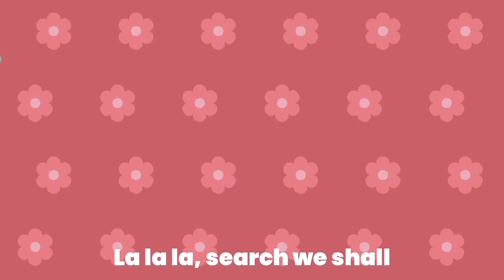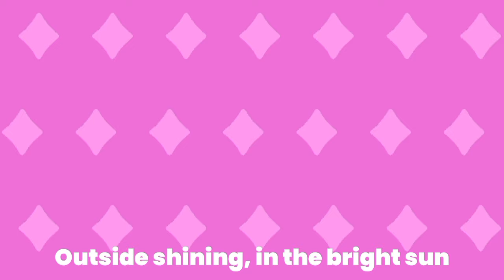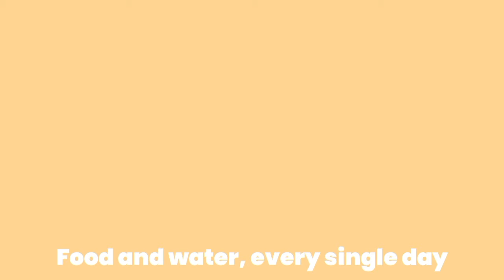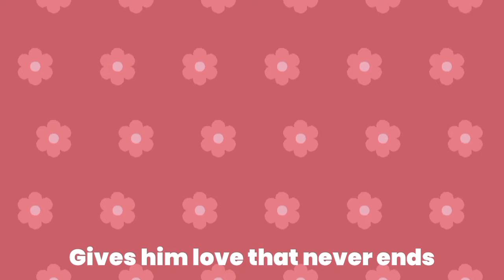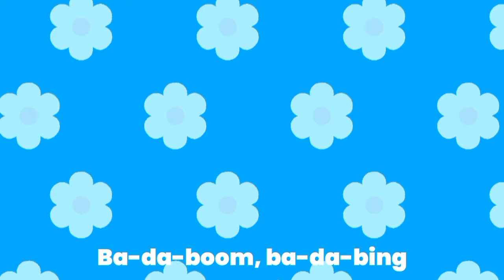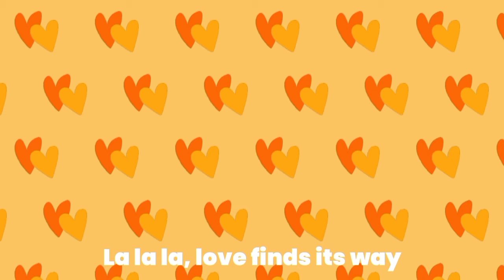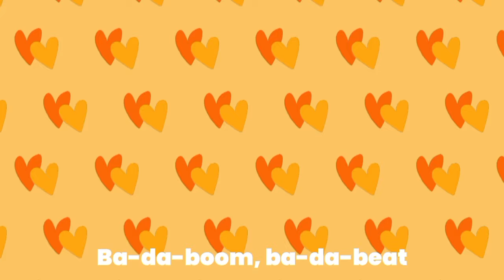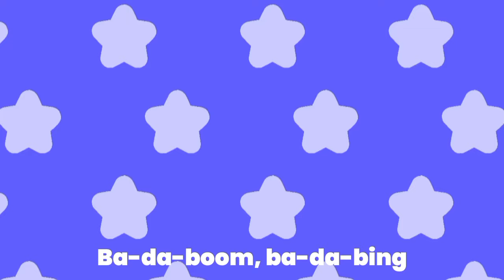Top 5 Most Popular Nursery Rhymes for Kids | Fun Sing Along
🎶 Welcome to Haider Learns – Where Learning Comes to Life Through Music! 🎶

🎶 5 Best Nursery Rhymes for Kids | Songs for Kids | Haider Learns 🎶

Welcome to Haider Learns! In this fun video, we bring you the 5 best nursery rhymes that kids love to sing along to! 🎤 From "Twinkle Twinkle Little Star" to "The Wheels on the Bus," these classic rhymes are perfect for toddlers and preschoolers who enjoy music, dancing, and learning. Each rhyme comes with colorful animations and easy-to-follow lyrics, making it fun and educational for little learners! 🌈✨

Let’s sing, learn, and have fun with Haider and friends as we explore these favorite songs together! Whether you’re getting ready for bed, playtime, or just want some fun music, these songs are sure to bring smiles and giggles to all kids.